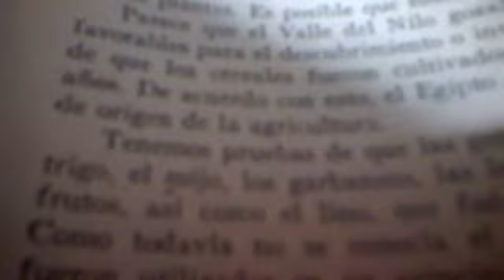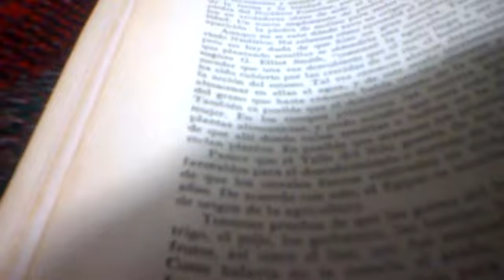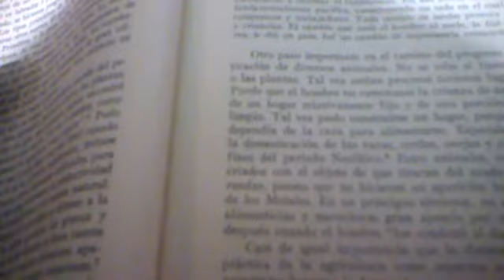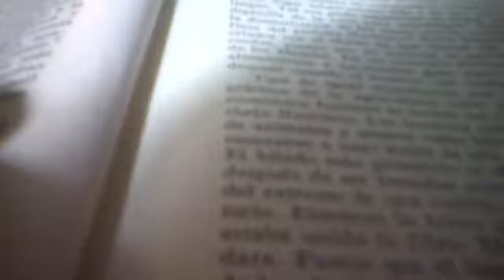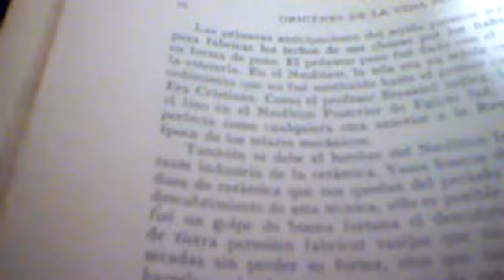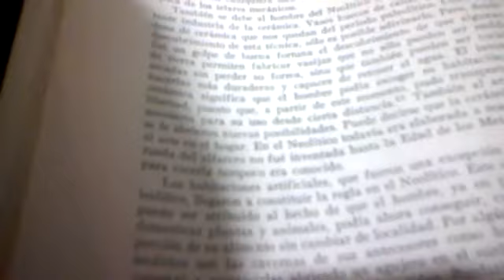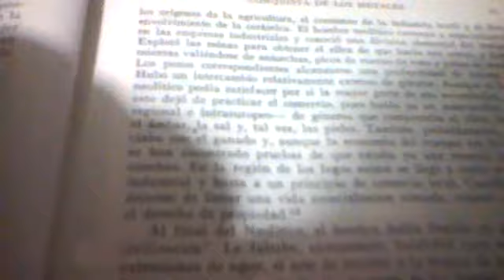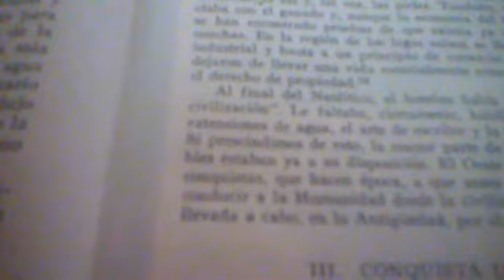CONQUISTA ECONÓMICA Y DE LA EDAD DE PIEDRA (3)